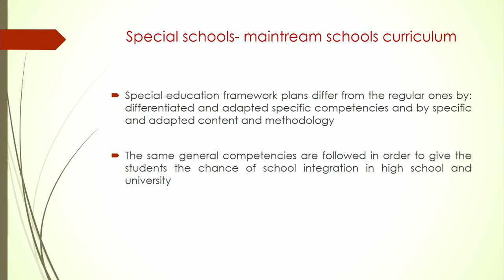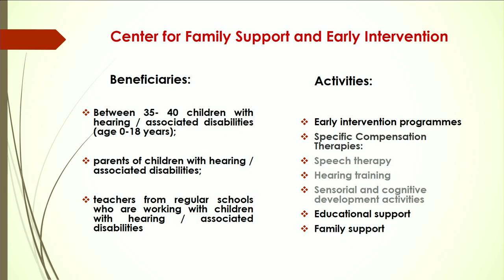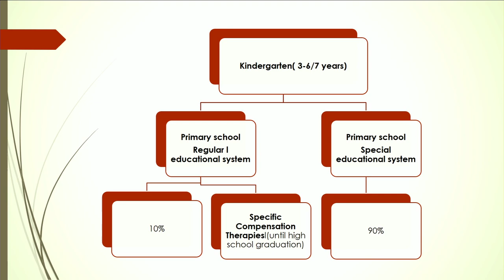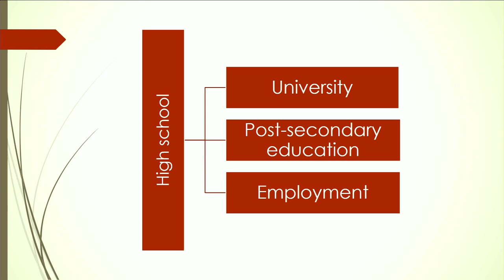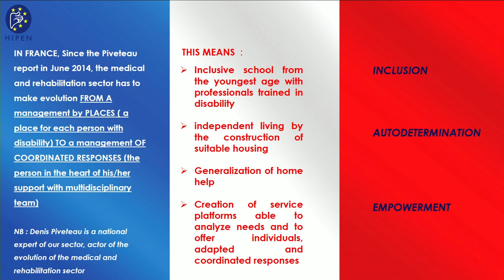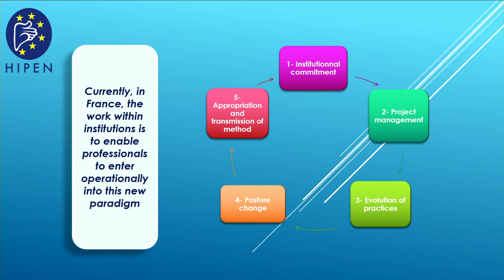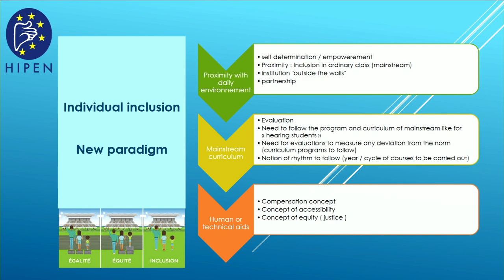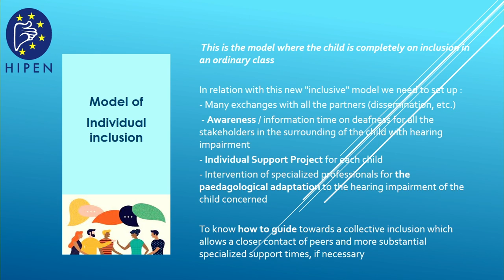2022-05-18 Konf. „Įtraukusis kurčiųjų ir neprigirdinčiųjų ugdymas“ (anglų k.) • 1 dalis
Lietuvos kurčiųjų ir neprigirdinčiųjų ugdymo centras vykdo kurčiųjų ir neprigirdinčiųjų vaikų ugdymą, teikia jiems švietimo pagalbą, prisideda prie įtraukaus švietimo sąlygų sudarymo. Renginio tikslas – pasidalinti Lietuvos, Prancūzijos, Didžiosios Britanijos, Italijos, Ispanijos, Belgijos, Nyderlandų, Slovėnijos ir kitų šalių specialistų, tėvų ir pedagogų patirtimi ir gerąja praktika.